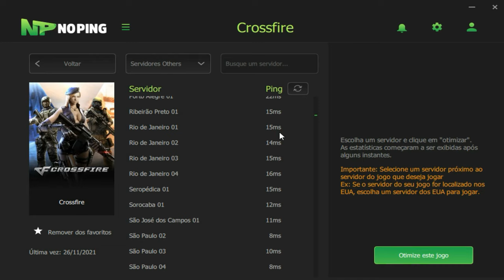M4A1-Mau olhado, será que funciona?